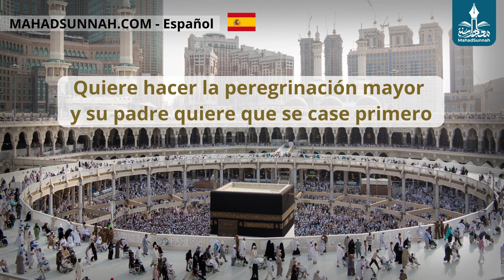Quiere Hacer La Peregrinación Mayor Y Su Padre Quiere Que Se Case Primero يريد أداء فريضة الحج و و